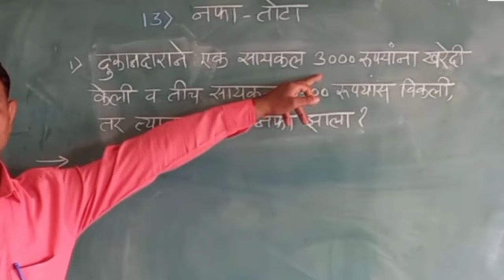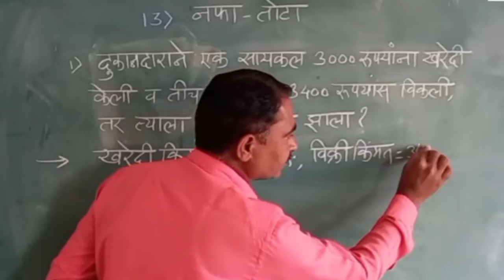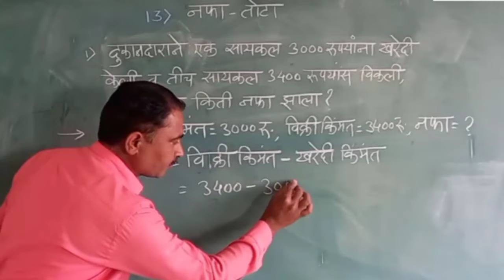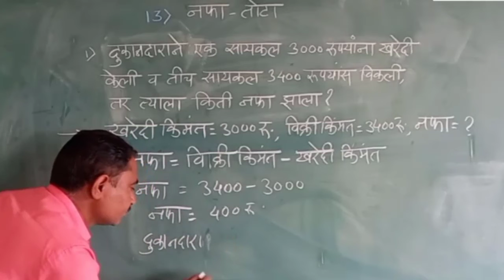6वी | गणित | नफा - तोटा | V2 | VSchool